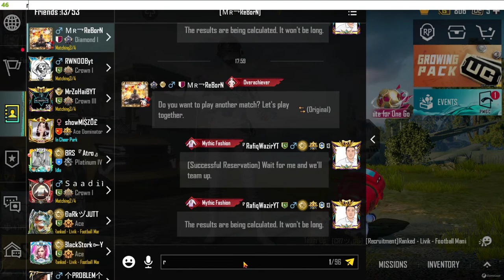Rafiq Wazir Gaming YT LIVE 10 ROYALPASS GIVEAWAY UC ROOM Custom ROOM Live Raids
Operating system:
GPU: NVIDIA GeForce GTX 1660
CPU: Intel(R) Core(TM) i5-9400F CPU @ 2.90GHz
Memory: 16 GB RAM (15.94 GB RAM usable)
Current resolution: 1920 x 1080, 60Hz
Jho B 100  Subscribers liy ka day os ko free royal pass milay Gha

53.